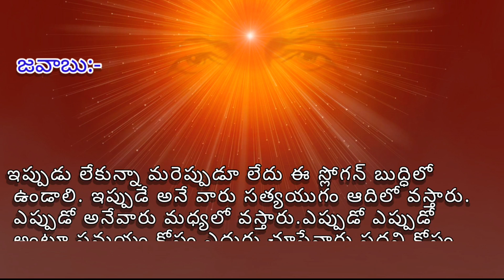Brahma kumaris Murli question and answer !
ప్రశ్న:- ఇప్పుడే అనేవారు ఎక్కడ వస్తారు?
 ఎప్పుడో అనేవారు ఎక్కడ వస్తారు?